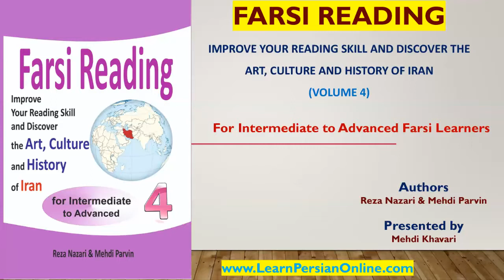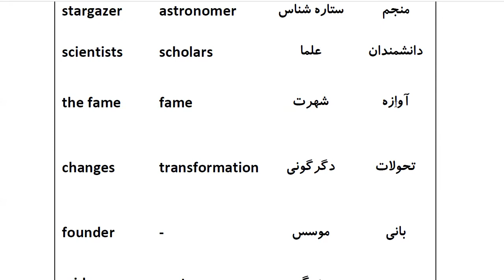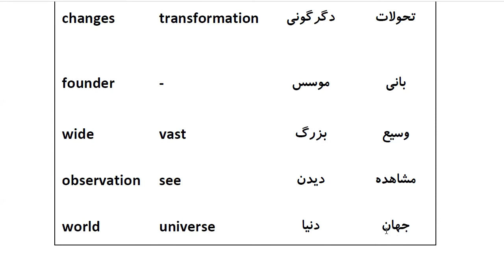Farsi Reading: For Intermediate to Advanced Farsi Learners: Book 4 - Lesson 1